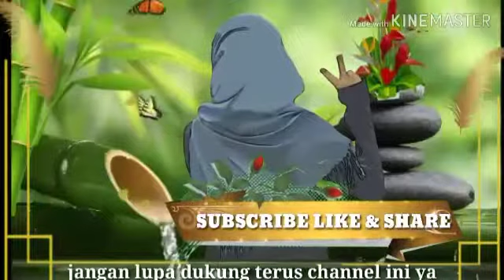TOGE DAN TAHU DI MASAK BEGINIH ENKK BANGET LOHH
assalamualaikum wbr bunda,,tmn,,gimna kbrnya hari ini dan seterusnya mudh,,hankita semuanya ada dlm lindugan allah swt aminn vidio kukali ini aku masak toge dan tahu3enkk bngt lohh di msak begini yu simak video nya sampai selesai mkasihh bnykk yg sela5mendukung chanel aku,,semoga bermapaat aminnn

bahan,,utmanya

toge
tahu
cabe merah
wortel
garam
bawang putih
penyedap rasa
jahe
minyak untuk menumis nya